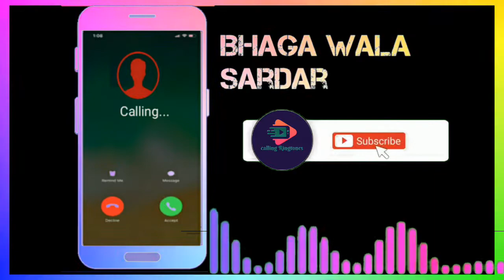Bhaga wala sardar | tone2020 | calling ringtone | mobile ringtone |ringtones 2020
हे दोस्तों